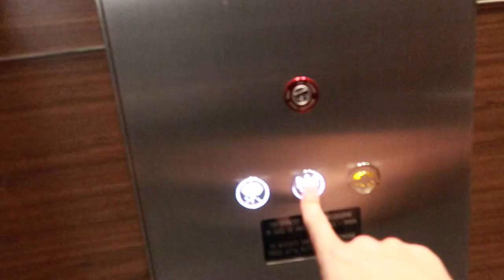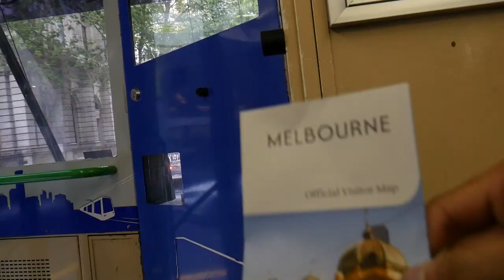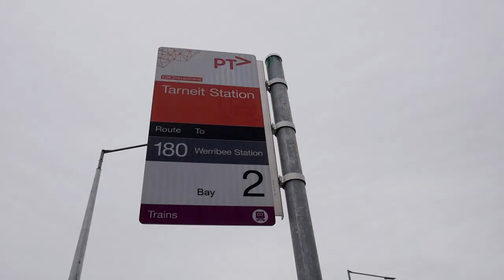เมลเบิร์น อันดับ 1 เมืองที่น่าอยู่ที่สุดในโลก VLOG EP 2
Melbourne Life Vlog 002 by Tim Janepat  , Australia 2017

ครองอันดับ 1 มาห้าปีซ้อนด้วยกัน! เป็นเมืองหลวงของรัฐวิกตอเรียที่อยู่ทางตอนใต้ของออสเตรเลีย เมลเบิร์นมีความน่าหลงใหลในศิลปะ อาหาร กาแฟ อาทแกลอรี่ สถาปัตยกรรม ร้านหนังสือ คาเฟ่ และดนตรี เอาเป็นว่าสิ่งที่ดีๆทุกอย่างมารวมอยู่ในเมืองนี้หมดแล้ว!

ผมพยายามจะทำ Daily Video Blog ให้เพื่อนๆดูทุกวันนะครับ เรียนรู้การใช้ชีวิตในต่างแดนและพาเที่ยวในที่ต่างๆ ถ้าอยากให้ไปที่ไหนทักกันเข้ามาได้ คิดถึงกันเข้ามาติดตามและ Subscribe ไว้ด้วย ชอบกดถูกใจ Like and Share หรือมีข้อสงสัยถามมาที่คอมเม้นด้านล่างได้เลยครับ